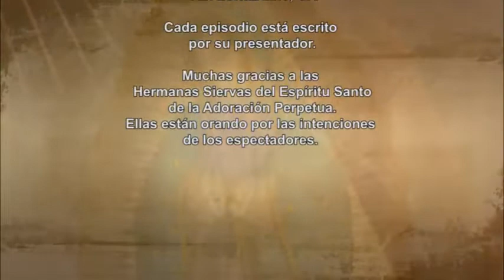Dios te Habla con Padre Gerardus Bere SVD Tema de hoy: Oración y humildad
En aquel tiempo, Jesús dijo esta parábola sobre algunos que se tenían por justos y despreciaban a los demás:

 “Dos hombres subieron al templo para orar: uno era fariseo y el otro, publicano. El fariseo, erguido, oraba así en su interior: ‘Dios mío, te doy gracias porque no soy como los demás hombres: ladrones, injustos y adúlteros; tampoco soy como ese publicano. Ayuno dos veces por semana y pago el diezmo de todas mis ganancias’.

 El publicano, en cambio, se quedó lejos y no se atrevía a levantar los ojos al cielo. Lo único que hacía era golpearse el pecho, diciendo: ‘Dios mío, apiádate de mí, que soy un pecador’.

 Pues bien, yo les aseguro que éste bajó a su casa justificado y aquél no; porque todo el que se enaltece será humillado y el que se humilla será enaltecido’’.